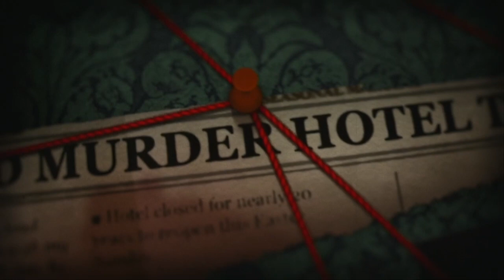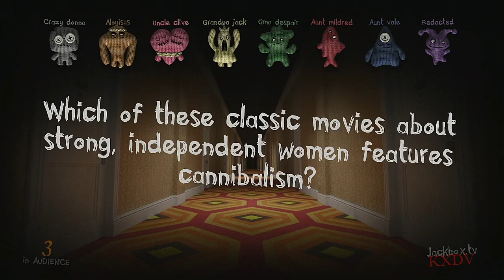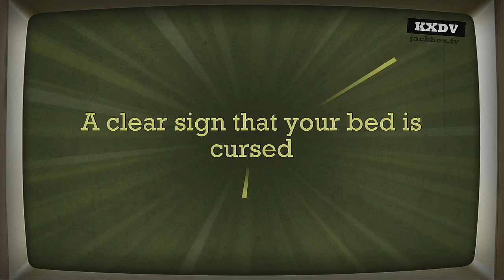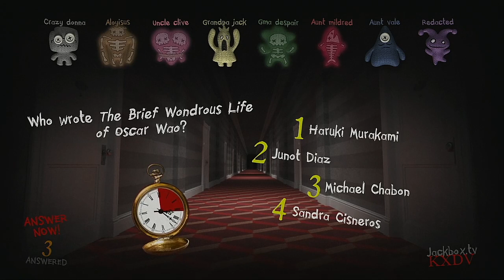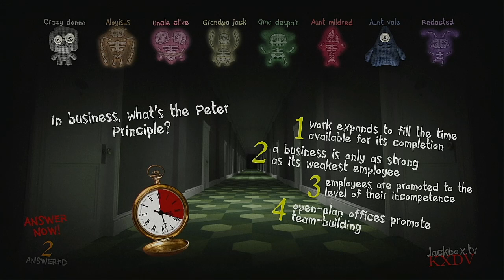Trivia Murder Party 2 Episode 56 [REDACTED] and His Relatives